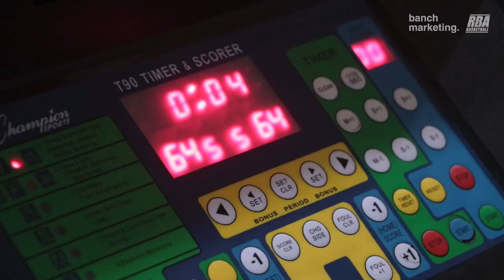2023 Surrey Fall Rec League - Tapanko vs Roundboys - Roundball BC Mens Basketball League